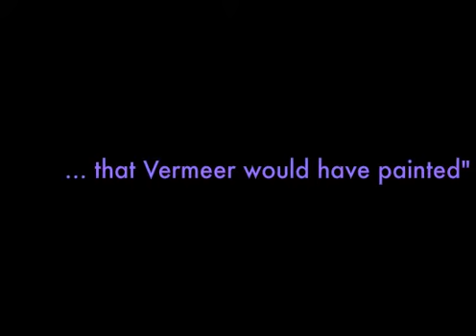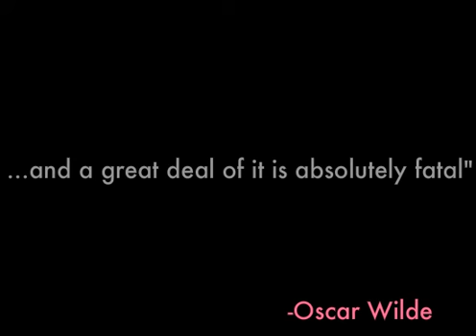Reading Pictures Animation